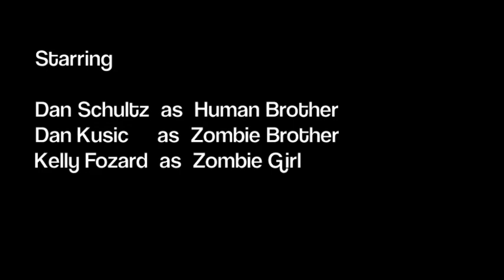My Zombie Brother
Students in Lori Hepner's ART 003 course at Penn State Greater Allegheny explored creativity through video by conceiving of individual video projects and then intensively developing their ideas throughout the semester.

Created by Edward Verbanick